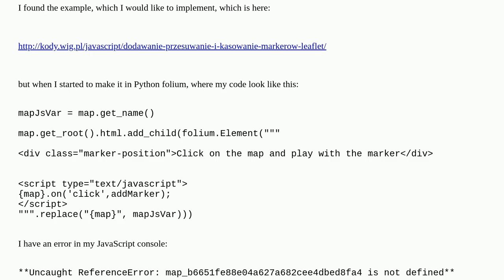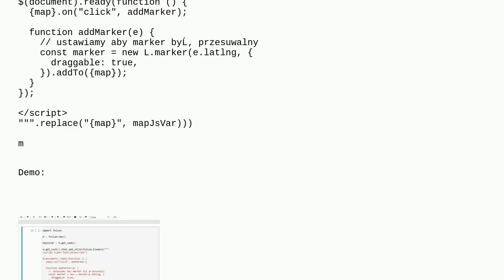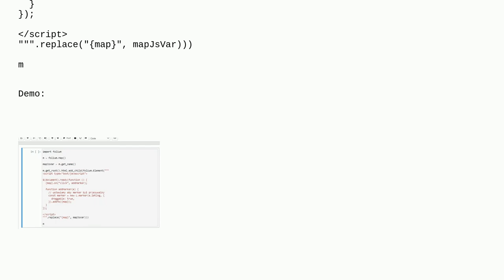Python folium add marker in random place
A special thanks goes out to the community

  javascript python folium leaflet